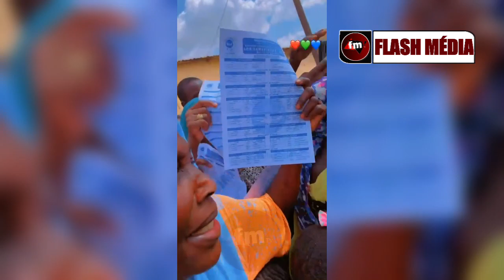Honorable Pape Djibril Fall, PDF et les serviteurs MPR Campagne Élections législatives 2022 à Touba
FLASH MEDIA TV
Maa gi siyaare Bubaax, Di sakku ngeen baña fatte Jokku (ABONNÉ) ci sunu Page bi bolek Bëg ko (Aimé ko) tageen bëss yëk lekaay biy tax nga jott Yu bess yi ( Close bi ) tageen yaatal Peeñ yi (Vidéos) jotaleko Seen i Xarit, ngir yaatal ligeey bi. Jërëjëf 🤍